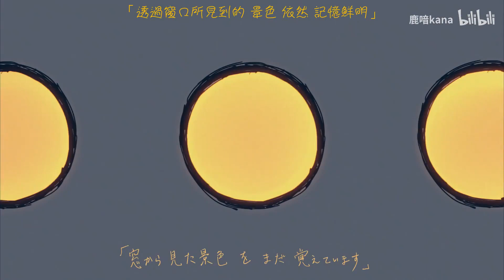【Genshin CN VA】YELLOW（Japanese Cover）（Aether﹠Chongyun/Xiao）ENG SUB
This is a translation for personal reference, but if any of the original creators would like for me to take it down, just let me know!

【Description】
【Because there's two audio tracks, I recommend using headphones for enjoyment】
Subtitles：av35277328
Vocals：kinsen，鹿喑kana
Tuning：muize
Track Alignment Audio Mixing：尋
Very very very long ago, I made a promise with kk (kinsen) to record together，but it kept being dragged out until now by me（Dogeza）
Of these two young voices, which one do you like more？Just kidding，all of you definitely want maturity！！

Chinese Translator's Note：*Karma：It's a Buddhist term，that refers to actions that are driven by your thoughts，and these actions will shape the future，i.e. karma。（Chinese Wiki）
Subtitles：彻底咸鱼化的whiteblue